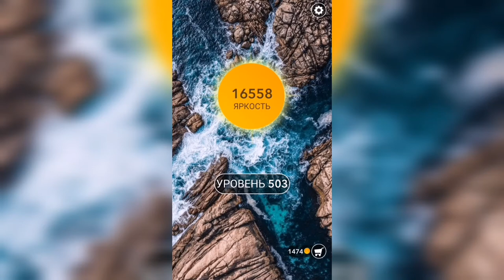Word / Слово Крест: Поиск русского кроссворда / Уровень 503